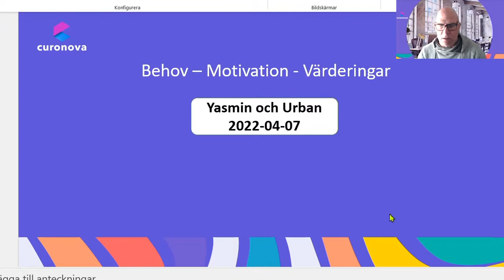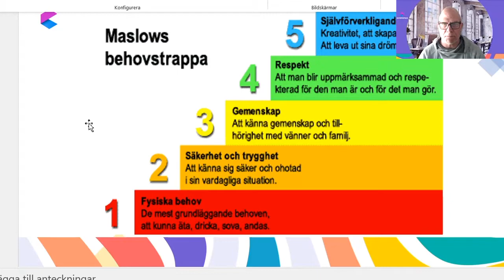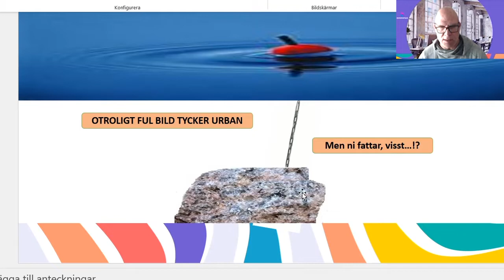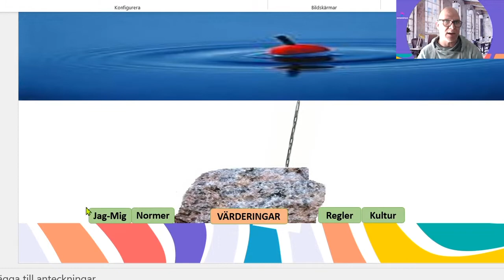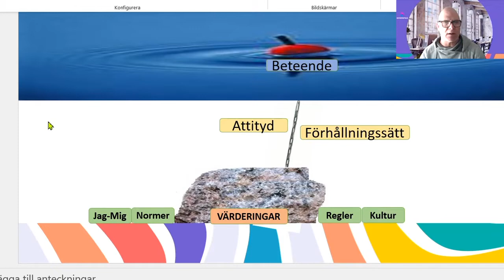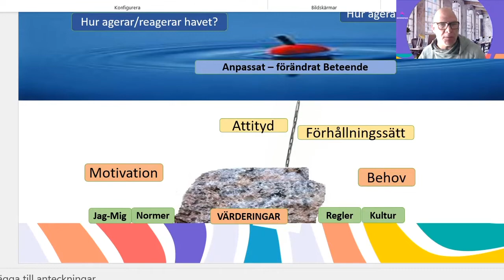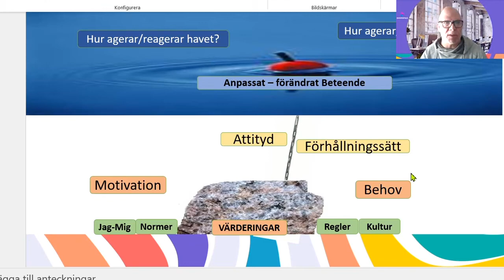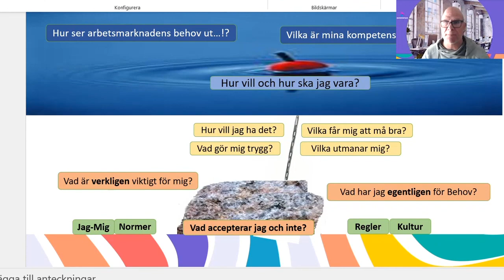Behov, Motivation & Värderingar med Urban Lindblom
Urban pratar om som rubriken säger; behov, motivation och värderingar, vad det är och hur man kan tillämpa dessa i sitt arbetssökande.

Du kan så våra online seminarium på Curonova TV;